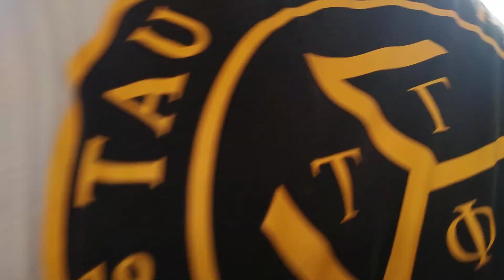Happy 54th Anniversary Tau Gamma phi Triskelion Grand Fraternity